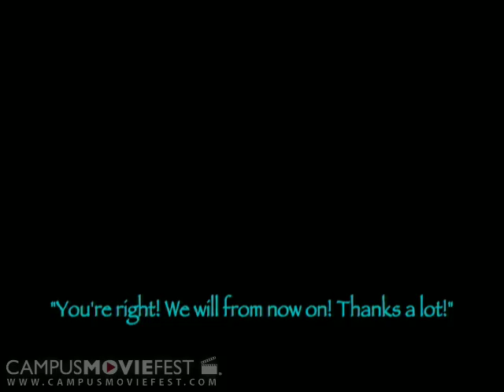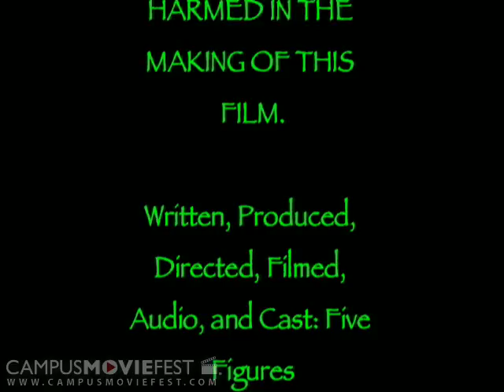A Roll in the Park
A hamster's day in the park, and her adventures with the people she meets.

Created by 5 figures at Georgia State University in 2004 as part of Campus MovieFest, the world's largest student film festival.

A Roll in the Park Cast & Crew :
Jennifer Ballard - Captain
with
Lauren Lattany
Serena Frissell
Amber Diamond
Alicia Watson